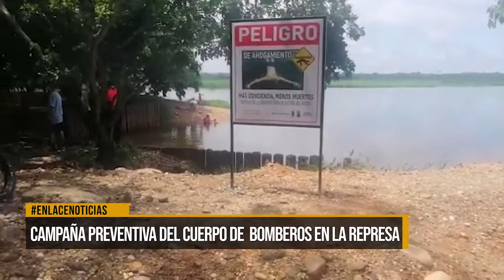Campaña preventiva de Bomberos Voluntarios en La Represa